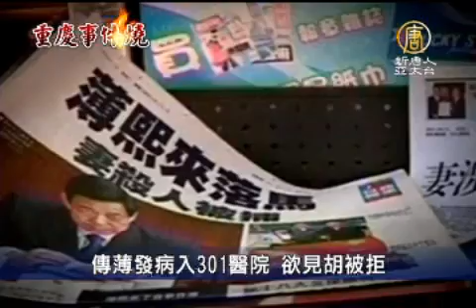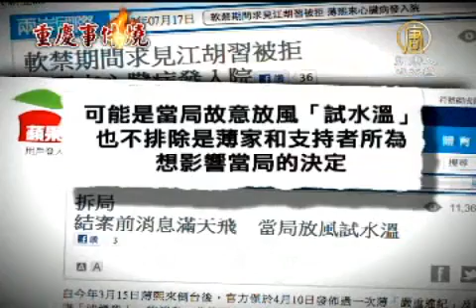【中國真相最新新聞報導_薄熙來】傳薄熙來發病入301醫院 欲見胡錦濤被拒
【新唐人亞太台2012年7月18日訊】王立軍美領館尋求政治庇護這一國際醜聞，導致前中央政治局委員薄熙來下台以後，中共當局只在4月10號，發佈過一次薄熙來「嚴重違紀」和薄熙來的妻子谷開來「涉嫌殺人」的消息，此後再無下文。日前，媒體報導，薄熙來因為心臟病發作，被緊急送回北京301醫院接受治療。消息透露，薄熙來被重兵看守，曾求見江澤民、胡錦濤和習近平，都被拒絕。分析指出，胡溫在十八大之前，處理薄熙來的可能性很大。

《明鏡月刊》報導，據知情人士透露，薄熙來被撤職後，一度被軟禁在北京懷柔某秘密據點，後來轉到北戴河接受中紀委調查。大約在三個星期以前，薄熙來突然心臟病發作，被當局緊急送回北京301醫院，入住高幹病房，目前病情穩定。

消息還說，薄熙來在接受中紀委調查期間，他的住所由武警重兵看守，從內到外分為三層，但他本人在住處範圍內，可以自由活動，他的親屬可以有限制的探視。薄熙來曾要求面見胡錦濤、江澤民、習近平、周永康等人，但都被當局拒絕。而且，見過薄熙來的人說薄熙來明顯消瘦。

近幾個月來，關於薄熙來的各種傳聞一直沒有間斷過，時事評論員章天亮認為，不管是胡錦濤還是習近平，都不想拖到下一屆去。

章天亮：「對於胡錦濤來講他需要通過處理薄熙來，來樹立黨內的威信，連任軍委主席，對於習近平來講，他也不希望胡溫把這麼大的事情最後拖到十八大 之後，交給他來處理，變成他去處理薄熙來了，畢竟最開始還是因為溫家寶要處理薄熙來，那麼越臨近處理他們的時候，他們越希望能夠放一些風聲出來。」

報導還指出，比起北京前巿委書記陳希同（判監 16年）和上海前巿委書記陳良宇（判監18年），薄熙來在中共高層關係更複雜深厚，如何處置他，對胡錦濤和未來的領導人習近平，都是一個考驗。

對此，香港《蘋果日報》引述分析指稱，這既有可能是當局故意放風「試水溫」，也不排除是薄家和支持者所為，想影響當局的決定。

此外，消息還說，中共當局很可能將王立軍、谷開來、薄熙來分案處理，十八大前以「叛國罪」審判王立軍，以刑事罪審判谷開來和張曉軍，或者明年3月「兩會」開過之後，才能確定薄熙來的罪名。

網路作家吳建國：「我認為薄熙來的案子本來並沒有那麼複雜，因為他爆出那麼多的罪行，胡溫隨便拿幾條就可以治他的罪。現在就要看胡錦濤是否能明智的處理這件事情。你已經爆料出薄熙來那麼多的罪行，就應該依法嚴懲，才能服人心。」
新唐人電視常春 柏妮採訪報導 (NTDAPTVNEWS)